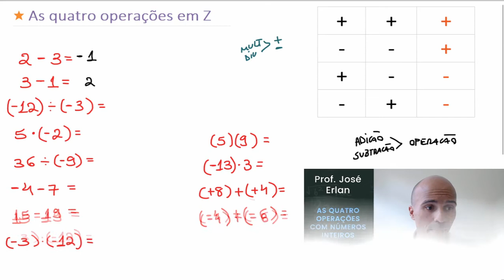Matemática Básica - Operações com números inteiros (Regras de sinais).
Nesta aula vamos ver que as regras de sinais podem auxiliar nas quatro operações envolvendo os números inteiros. Vamos lá?
Erro: No último exemplo fiquei empolgado e considerei (-4) + (-6) = -6, o certo seria (-4) + (-6) = -10. Desculpe-me pelo erro ;)

1001 problemas de matemática básica e pré-álgebra para leigos

Assista também:

Matemática Básica

Bons estudos!